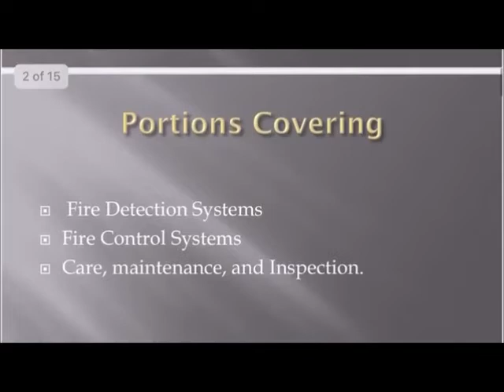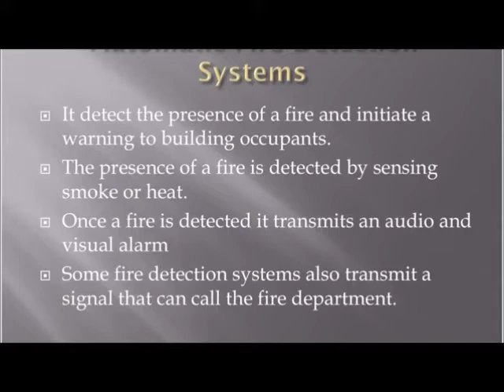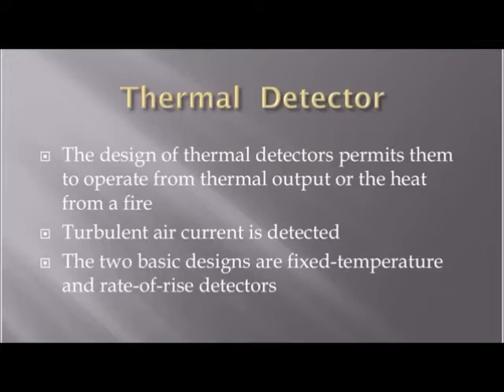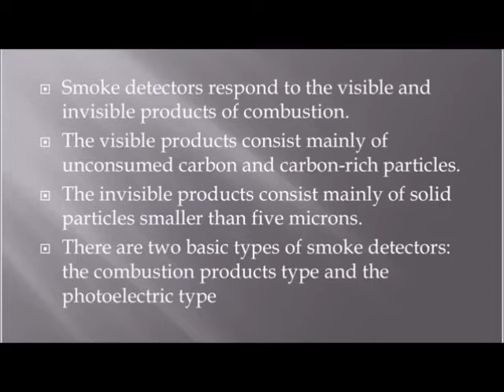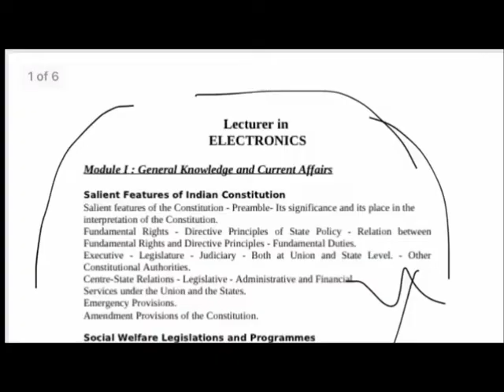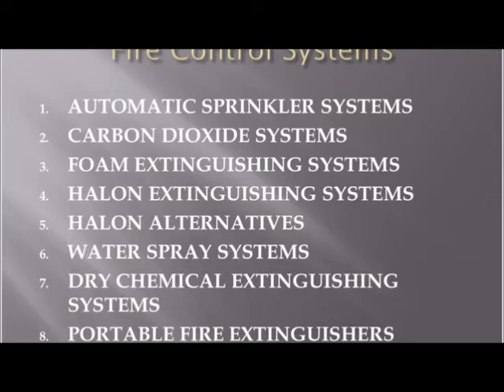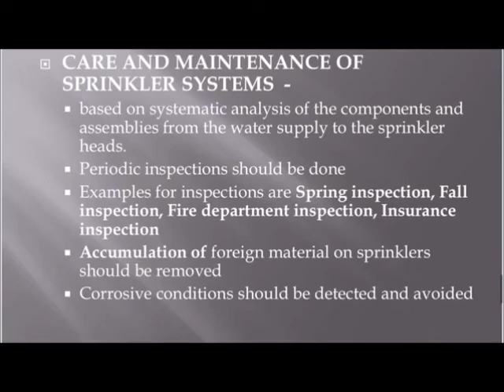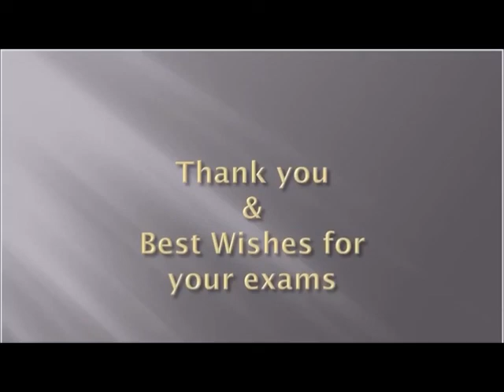Fire & Safety || Enviornmental Science Module 4 || Kerala university